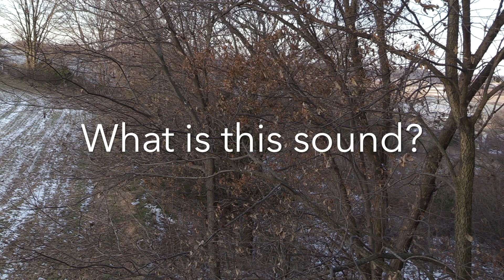Big Buck Growling/Grunting WI RUT activity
Archery season has been good to us here at Slammin Hawgs, had something happen for a first to me, hunting by the big boys bedding area and had him growling at me.  check this out!